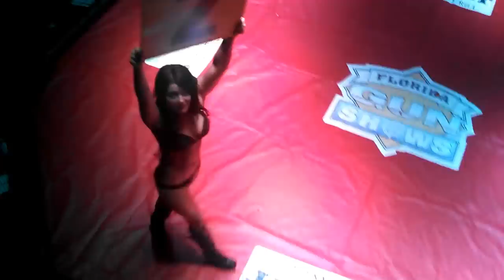Gerardo Soto Gualdron vs Caleb Paul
Combat night 18 @ Roxy Orlando 9/7/2013